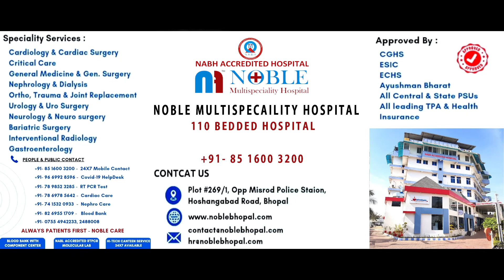Dengue fever | जानिए क्या हैं डेंगू बुखार एवं उसके कारण और लक्षण | डेंगू बुखार कब हो जाता है घातक ?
घातक डेंगू के लक्षण (Symptoms of severe dengue)- डेंगू की शुरुआत तेज बुखार, सिर दर्द, आंखों के पीछे दर्द, जोड़ों और मांसपेशियों में तेज दर्द, थकान, मितली, उल्टी, त्वचा पर लाल चकत्ते और भूख ना लगने जैसे लक्षणों से होती है. कई दिनों के बाद, आमतौर पर 3-7 दिनों के बाद मरीज में गंभीर डेंगू के लक्षण आ सकते हैं.

Noble Multispecaility Hospital
Address: Plot No. 269/1 opposite Misrod Police Station, Misrod, Bhopal

Video Credits :- Brain Wrain Advertising
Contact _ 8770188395